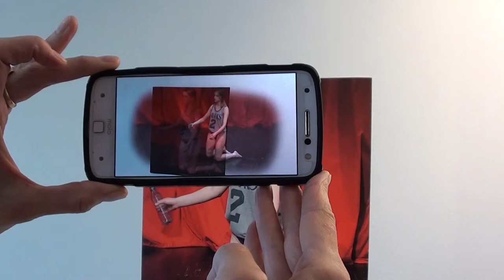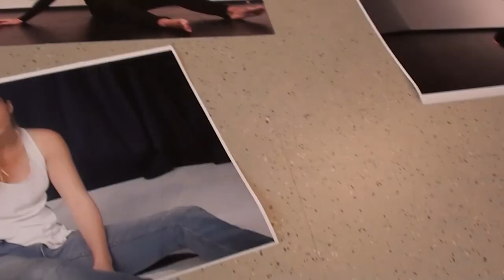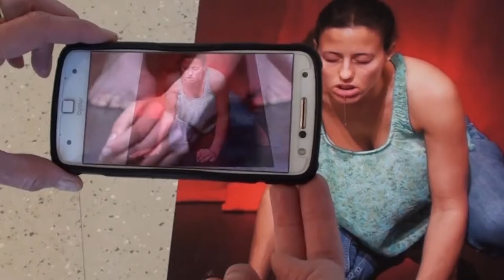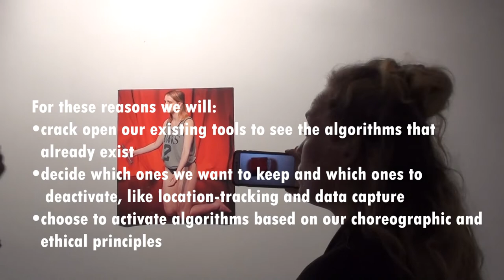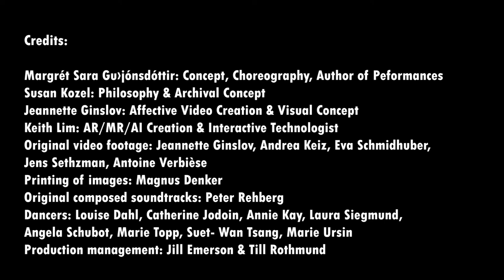CATALYSTS - Somatic Resonance Doccie by Jeannette Ginslov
CATALYSTS – Somatic Resonance is an affective choreographic exhibition of somatic body states from the work of Icelandic choreographer Margrét Sara Guðjónsdóttir. The exhibition is a choreography of Mixed Realty technologies, kinaesthetic algorithms, archival material and live bodies. Visitors are invited to download the CATALYSTS app to immerse themselves in the resonant states of the dancers informed by Guðjónsdóttir’s deep tissue release practice “FULL DROP into the Body”. States of affective potential arise from awakening latent energies over time, across media and flesh, expanding what dance can be and how bodies can remember.

This work is created by an interdisciplinary team of artists and researchers and is an intervention into the tensions and potential of current digital cultures. It participates in ongoing discussions around the expanded choreographies of interconnectivity of mediated bodies, healing, feminism, notions of energetic citizenship, AI and the pathology of the wider social-political body within our own bodies. Visitors to the exhibition carry the states from this choreographic exhibition outwards, like ripples in a collective somatic field. To Premier at the ICI-Institute for Cultural Inquiry Berlin. February 2022.

credits
Margrét Sara Guðjónsdóttir: Concept, Choreography, author of performance works and the somatic practice “FULL DROP into the Body” informing the work
Susan Kozel: Philosophy and Archival Concept
Jeannette Ginslov: Affective Video Creation and Visual Concept
Keith Lim: AR/MR/AI Creation and Interactive Technologist
Photos by: Lasse Dahl, Jeannette Ginslov, David Kiers, Eva Schmidhuber, Jens Sethzman
Original video footage: Jeannette Ginslov, Andrea Keiz, Eva Schmidhuber, Jens Sethzman, Antoine Verbièse
Printing of images: Magnus Denker
Original composed soundtracks: Peter Rehberg
Dancers: Louise Dahl, Catherine Jodoin, Annie Kay, Laura Siegmund, Angela Schubot, Marie Topp, Suet- Wan Tsang, Marie Ursin
Production management: Jill Emerson & Till Rothmund

Supported by: Fonds Darstellende Künste with funds from the Federal Government Commissioner for Culture and the Media, co-produced by Data Society Research Program of Malmö University, Inter Arts Centre (Malmö), ICI Berlin, Open Spaces festival Tanzfabrik Berlin, WUK performing arts.